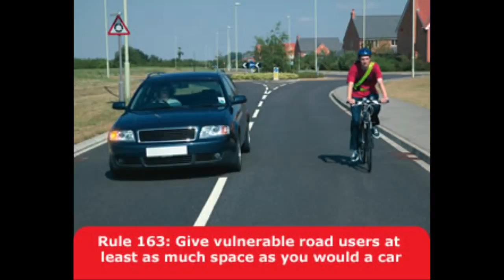YS61WDT - Too thick to follow a good example